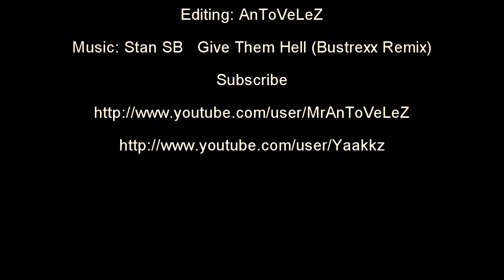FIFA 12 Montage Fighters Online Goals & Skills Par Yakkz & MrAnToVeLeZ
Artist :Stan SB

Un Montage qui mérite largement sa place sur la French FiFa Club !

Laisser un maximum de commentaire & de j'aime pour ce jolie Travail svp !

Des projet arrive sur la FFC !

KiZaaX .